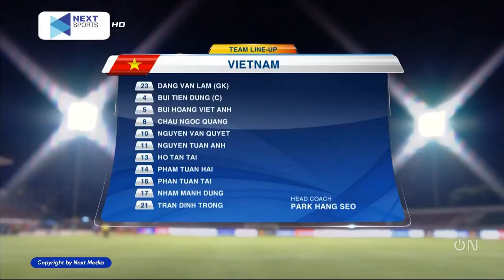🛑 Việt Nam - Singapore | Áp Đảo Đối Thủ, Chạy Đà Hoàn Hảo